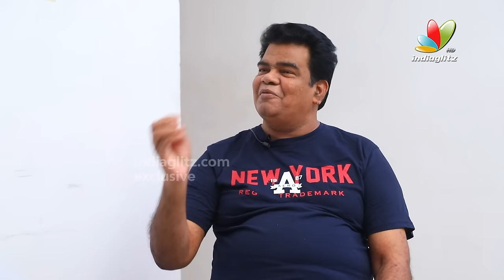నా కిడ్నీ మార్పిడికి 70 లక్షలు చిరంజీవి ఖర్చుపెట్టాడు | Villain Ponnambalam Exclusive Interview